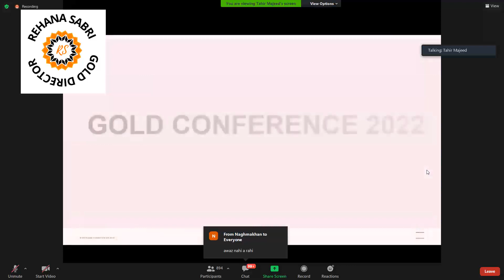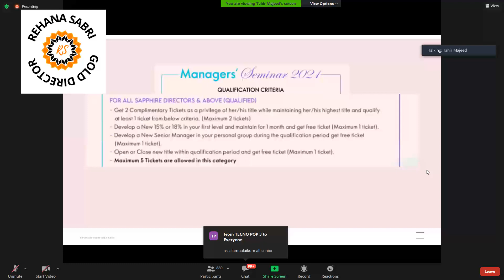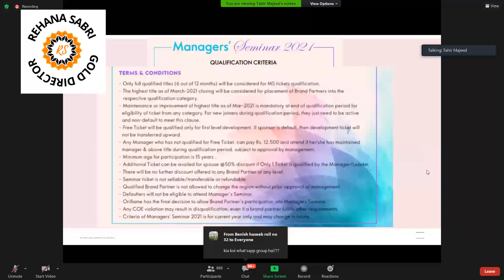Oriflame Conferences 2021 | London | Dubai | Cape Town | See the WORLD with us | Dream Life Style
For more details for joining